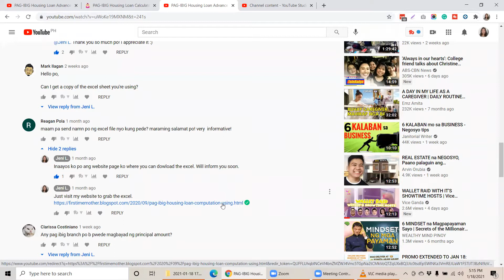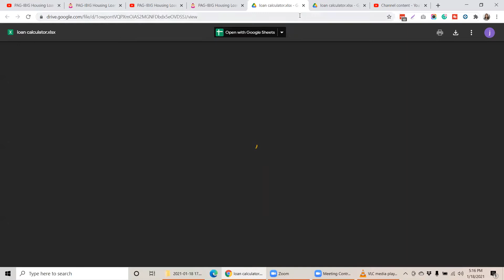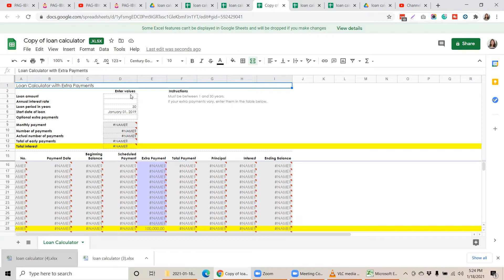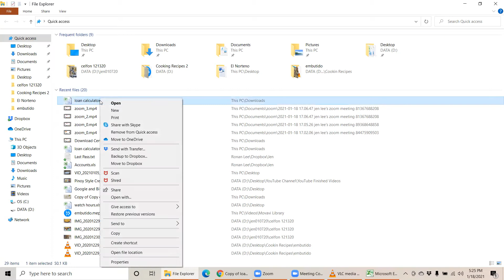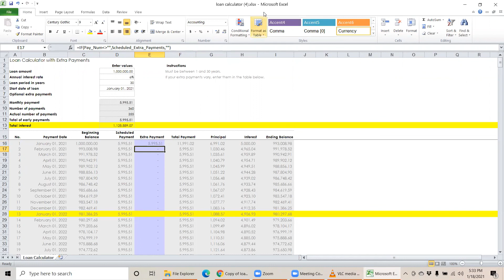Paano e-Download at Gamitin ang PAG-IBIG Housing Loan Calculator Excel File